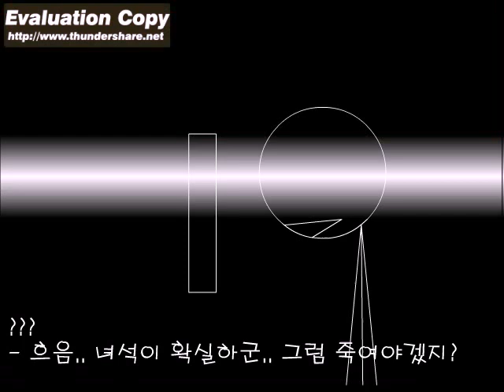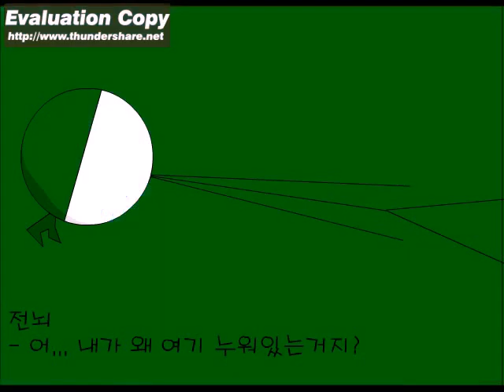[부콘스틱애니/액션] 애트리뷰트 5화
작가 : 전뇌
날짜 : 2007년 8월 22일 (주전자닷컴 기준) 2007년 8월 22일 (플래시365 기준)